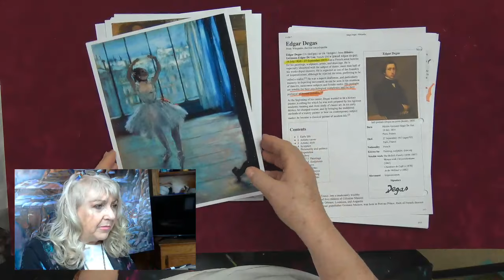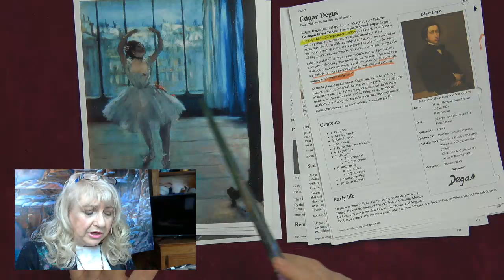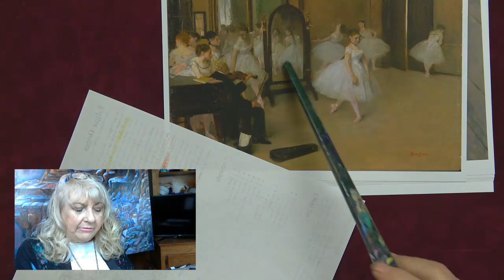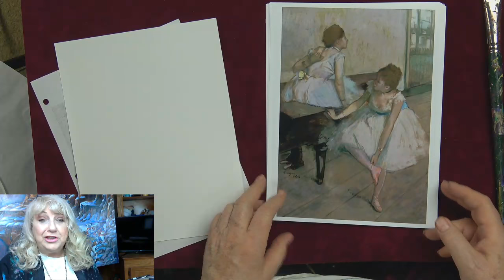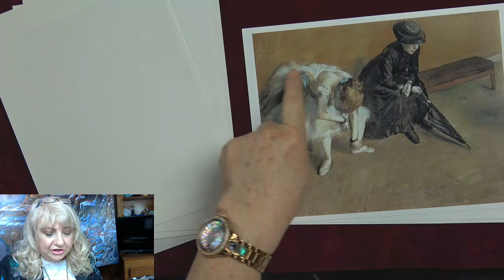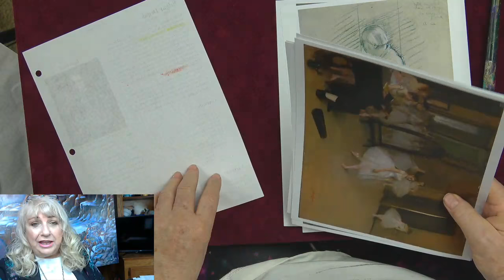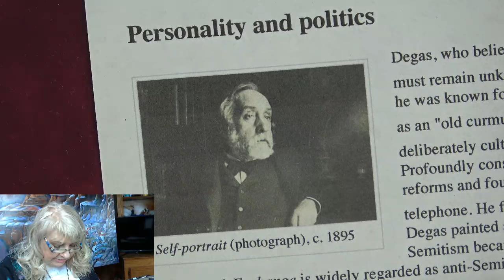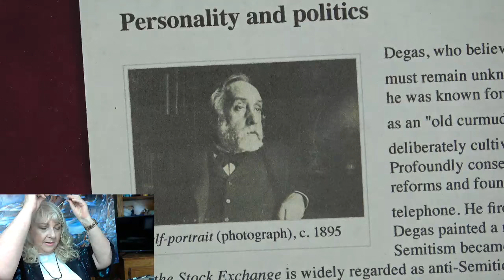Edgar Degas - Learning from the Masters with Ginger Cook an Impromptu Live Lesson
Ginger is thinking about a new series that will be impromptu live lessons about "Learning from the Masters". In this first lesson, Ginger talked about Edgar Degas and his style of painting.

Ginger will be exploring the Fine Art of Acrylic Painting by offering tips and tricks to help you with your own acrylic paintings. Ginger will be taking questions and can possibly be able to demonstrate to clearly show you the answer.

In this week's exciting episode...Ginger teaches us a little art history by introduction us to Edgar Degas!

Mailing Address:
Ginger Cook Studios
13121 Louetta Road, PM 1020

In 1997, she received 4-winning first place awards and the overall Grand Prize win of Liquitex “Paint a Difference Competition", an open call to acrylic artist across the world to summit art work that represented the best of Acrylic Painting. Liquitex subsequently featured her as a Master Acrylic Artist, with a show of her paintings at the National Academy of Design in New York City.

2007 Chroma Online Acrylic Paint of Australia have asked her to test then newest product and subsequently represent it to various art groups and university students in her Southwest Region of the United States.